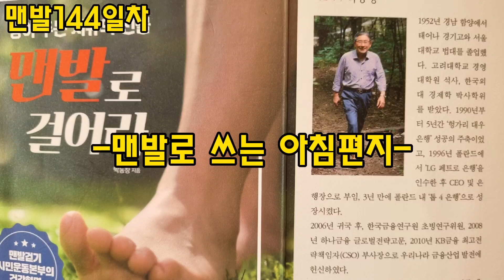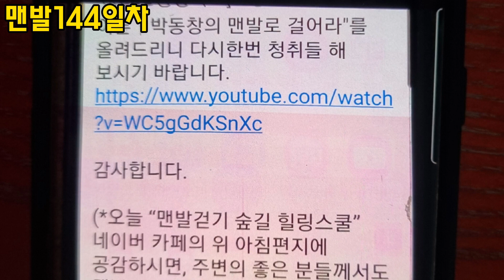스토리양...맨발걷기144일차!맨발 로 쓰는 아침편지!오쉬만박사이론.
스토리양...2024.02.03 맨발걷기145일차!기술적인선진화된사회에서의 접지부족으로인한질병들